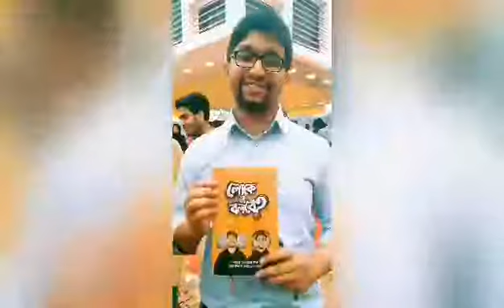Loke Ki Bolbe Book Review. Sakib Bin Rashid is talking about his Book.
Book review loke ki bolbe?

স্বাগতম জানাই সবাইকে রাইটার্স ক্লাব বিডিতে। লেখালেখির মাধ্যমে আপনার প্রতিভাকে সকলের সামনে তুলে ধরতে আমাদের এই প্ল্যাটফর্মকে ব্যবহার করতে পারে নিশ্চিন্তে।